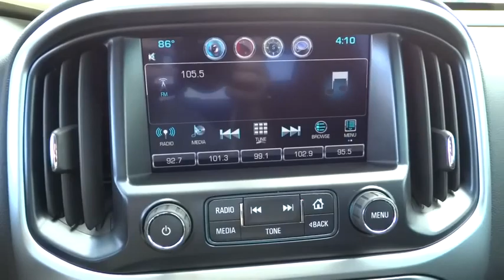2016 Chevrolet Colorado Corpus Christi, Portland, Alice, Kingsville, Victoria, TX G1138026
2016 Chevrolet Colorado
2016 Chevrolet Colorado 4WD LT - Stock#: G1138026 - VIN#: 1GCGTCE36G1138026

 2118 S Padre Island Dr